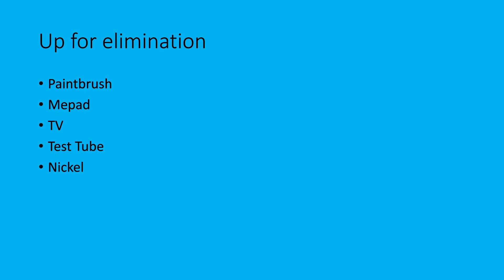Inanimate Insanity voting episode 52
a surprising elimination happens